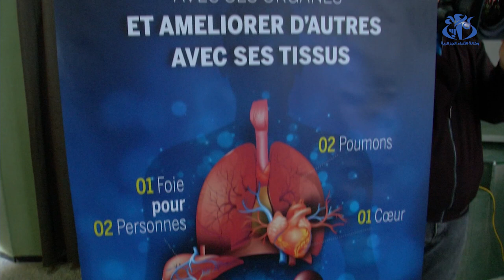بن بوزيد: أزيد من 550 عملية ناجحة لزرع الكلى والخلايا الجذعية خلال سنة 2021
الجزائر(وأج)- كشف وزير الصحة عبد الرحمن بن بوزيد بالجزائر العاصمة، عن تسجيل 557 عملية ناجحة لزرع الكلى والخلايا الجذعية خلال سنة 2021، منوها بهذا الإنجاز الذي حققه إطارات الوكالة الوطنية لزرع الأعضاء وكل الفرق الطبية العاملة في الميدان.